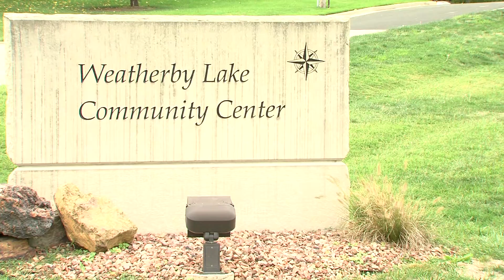Best Places to Live in Kansas City: Weatherby Lake | Lake Living Hosted by Marty Perrea | FINDitKC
Incorporated in 1959, the City of Weatherby Lake is a private lake community of about 2,000 residents, conveniently located just north of Kansas City, Missouri and minutes from Kansas City International Airport.

Named for the 274-acre lake created in 1937 that is the centerpiece of the City, Weatherby Lake offers a variety of recreational activities that define lake living, such as fishing, swimming, and sailing.  Our residents embrace a strong sense of volunteerism and community pride.

In addition to its many amenities, Weatherby Lake supports eight city parks, various social and civic organizations and has a Community Center available for resident activities and public rental.

This is truly a special place to live with rolling hills, curving roads and mature trees. There are wooded areas, nine parks, native and ornamental trees throughout the community along with diverse architectural styles of residential housing.

The people in our community love to share their lake lifestyle with friends and family, and as our Mayor Jerry Bos says, "Life is Good at Weatherby Lake!"

Address:
City Hall
7200 NW Eastside Drive
Weatherby Lake, MO 64152